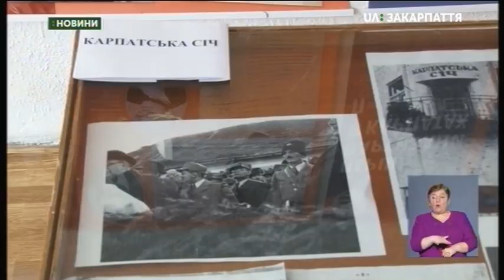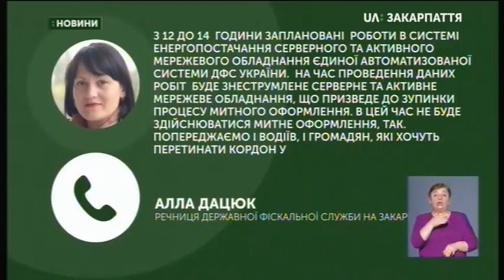15.03.2019. Новини. 13:30